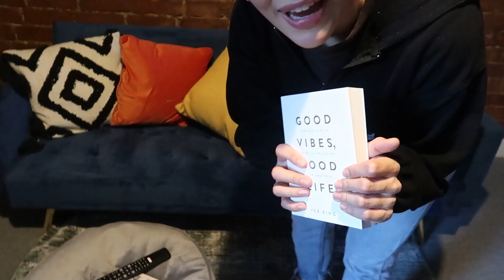£115,000 INVESTMENT PROPERTY TRANSFORMATION | BEFORE & AFTER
Our favourite kind of video is a before and after transformation!! We hope you like this property as we are really proud of how it looks - the team have done an amazing job yet again!

We bought this property for £115,000 in August and and the total refurb cost £67,000 including furniture and the project took 5 months to refurbish from start to finish. The en suite rooms are currently renting at £520, £520, £475 and the off-suite is rented at £425. All bills are included. Best of all our investors are getting a great return on their money, which would have otherwise been sat in the bank making them very little interest.

💌 Mailing Address 📦
Property Couple
WARWICKSHIRE
CV12 2DR

👇ABOUT US
We are Lia and AK, and we're excited to share our journey with you as we navigate the world of property investing, business, and working together as a couple.

AK: I left my corporate job after experiencing mental and physical health issues, and we started our YouTube channel to document our journey as new property investors in 2019 with no upfront capital. Expect weekly videos where we provide project updates, share best practices, money-saving tips, and our learnings along the way.

Lia: With nearly a decade of experience building my own entertainment channel on YouTube from 0 to over 330k followers, the unpredictable nature of a content creator's monthly income took a toll on my mental health. Starting my property journey was my way of future-proofing my income and creating a stable, regular source of revenue. Ultimately, my goal is to build a secure financial foundation for our future family.

Our goal is to make property investing accessible and understandable by sharing our story. We're passionate about inspiring others to take control of their lives, no matter what challenges they may face.

Join us on our journey to achieve a better work-life balance through property investing. We're committed to sharing our experiences, tips, and insights to help you on your own journey.